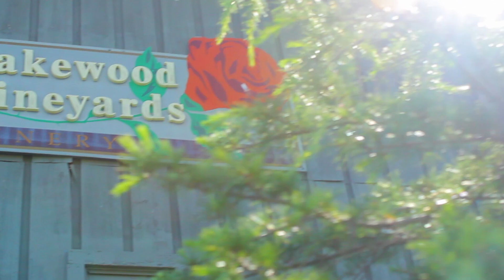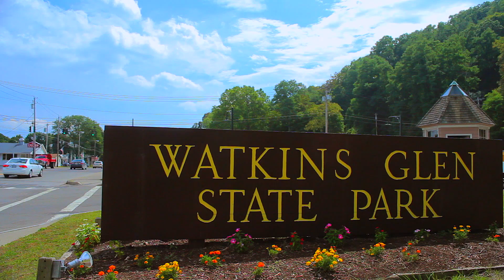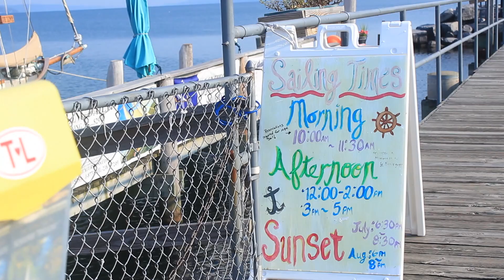Summer In Schuyler County - Jonathan Hinterberger (Neumann Films' Finalist 2013)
This is my submission to Neumann Film's "Summer In" contest!

Oh, and hi. :) My name is Jonathan Hinterberger.
I am a 16 year old filmmaker, musician, and all-around-creative kid with a love to learn...and a love to make great contest videos. ;)

Instrumental Pictures is my business, so remember to look at my personal channel for comedy, vfx, and more!

Music is a mix of "The Journey", "Summer In 2 of 5", and "Timeflight"
from Neumann Film's Daily Freebie Album 2013: